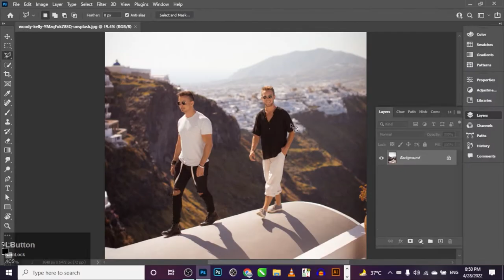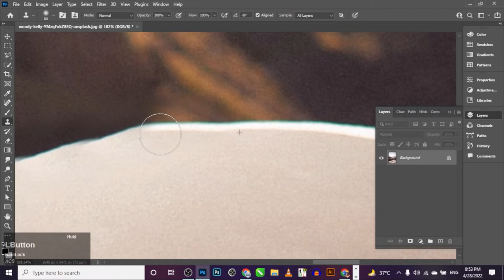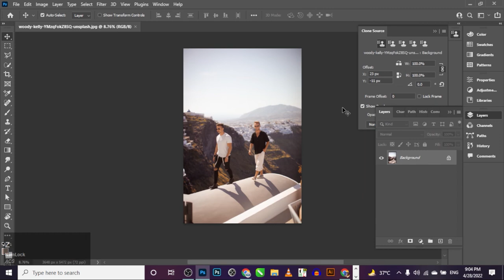Automatically Remove Any Object In Photoshop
This is very interesting tutorial in this tutorial i will teach you the best technique to remove any object in photoshop with just one secret option.

My name is Muhammad Ahsan, and I am a seasoned Graphic Design Trainer having experience of 7+ years. I've started this
Here you will learn Adobe Illustrator, Adobe Photoshop, Coreldraw, Premier Pro and More About Technology